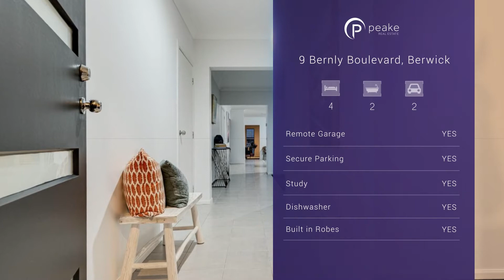Real Estate in Berwick 9 Bernly Boulevard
Premium Family Domain
9 Bernly Boulevard, Berwick

Zoom Inspections are available.
Perfectly positioned in Berwick’s popular The Chase Estate this spacious four bedroom home with study and multiple living areas is flawless and will impress both family buyers, first home buyers and astute investors alike.

Enjoy your gorgeous home as you relax and entertain family and friends with ease in your spacious and light filled combined living, kitchen and meals area and multiple living spaces. There is plenty of room for the children to have their own space to play and for your personal home theatre room setup, all you need to do is decide which one to use and how!

A well-appointed kitchen includes stone bench tops, 900mm cooker, stainless steel appliances and loads of storage that will be loved by any home chef. Study or work from home easily with a fantastic space for your separate office or online learning at the front of the home. Generous Master bedroom includes walk in robe and double vanity ensuite. A further three bedrooms all with built in robes and a main shared bathroom.
Additional inclusions: freshly painted with a neutral colour palette, new plush carpets, ducted heating, evaporative cooling, double garage with internal access, side access to a sizeable back yard. Outdoor entertaining will be a pleasure with a substantial alfresco under the roofline.

Surrounded by quality schools, Eden Rise Shopping centre and easy access to freeways and transport this premium family home is truly the complete package and move in ready.

Contact Ryan on 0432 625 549 for more information.

4.9: From 25 reviews
Nicole T left a 5 star rating: A full customer experience - Sensational Agent!
Kathy5820 left a 5 star rating: Working with Ryan was great!